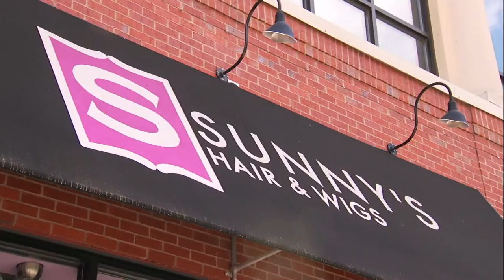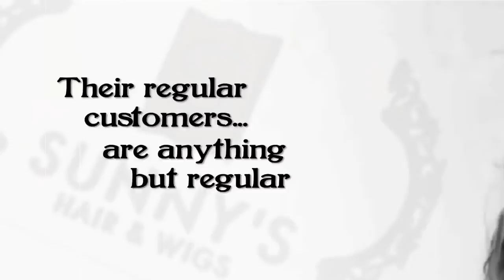Wiglanta: AKA Sunny's Hair & Wigs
A Small window into the life of the people behind Sunnys Hair & Wigs.